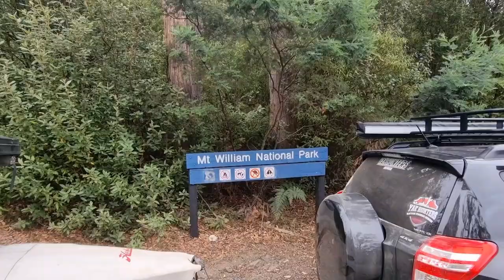Kayak Fishing and Camping East Coast of Tasmania Australia, Ansons Bay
what more can I say! Returned to ansons bay for  another kayak fishing and camping trip, and  it was epic! catching some Bream, Silver Trevally, King George Whiting and also got lucky to catch some pinky snapper. and also it was my 3rd time using my roof top tent on my kayak trailer and I'm very happy with my setup, definitely going back there again for another camping trip, and maybe doing some catch and cook next time, hope you enjoy this episode😁😉